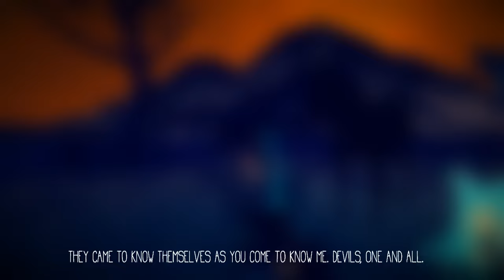The Downward Road is Closed - Indy Game - No Commentary - Lets play / Walkthrough (1440p)(HD)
The Downward Road is Closed is a short indie game created by: Georgeroyer.